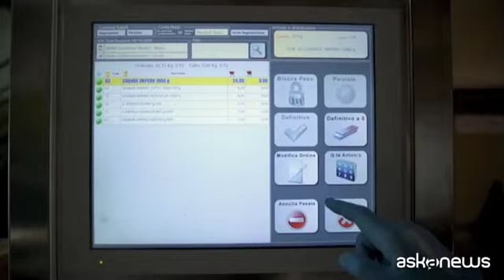Tra tradizione e innovazione: ecco il pane 4.0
Roma, 19 dic. (askanews) - Pane 100% di pasta madre, certificato come tale da due Università, realizzato grazie alla tradizione artigianale perché i veri artigiani usano le mani. Ma anche con macchinari altamente all'avanguardia. È il pane 4.0 di Grande Impero, l'azienda con sede a Roma che effettua oltre 2200 consegne in 6 regioni nel Centro e Nord Italia in più di 1850 punti vendita. Una storia tutta italiana, per un pane solo acqua, farina e sale e una produzione annua di oltre 18mila tonnellate.
Antonella Rizzato Ceo Grande Impero: "Grande Impero ha dei pilastri fondamentali: etica, dinamismo, rispetto, inclusione. Da quando è nato siamo sempre stati molto attenti alla ricerca e allo sviluppo. Oggi Grande Impero è il pane 4.0, manteniamo la tradizione, il vero pane, senza lievito chimico, solo esclusivamente di pasta madre, fatto con la tradizione artigianale, con le mani, ma con macchinari altamente all'avanguardia, unici in Europa e nel mondo".
Pane leader nel settore, Grande Impero è molto attiva in difesa della categoria, e molto attenta al sociale. "Oggi contiamo 27 enti diverse, è un orgoglio per noi a livello sia personale che professionale perché si può fare azienda in modo etico e pensando anche al prossimo. D'altra parte facciamo pane, elemento simbolico per eccellenza per tutte le religioni, le culture, le filosofie".
Il 2022 è stato un anno molto impegnativo, che si è chiuso in positivo. E il 2023 presenta nuove sfide. "Aver chiuso in positivo, aver fatto investimenti importanti, aver fatto assunzioni, aver chiuso in positivo a doppia cifra è un orgoglio e un onore. Si apre un 2023 con tanti obiettivi, un 2023 che vede sfide importanti ma come sempre con ottimismo e tenacia con un gruppo che non si è mai arreso e ama le sfide".